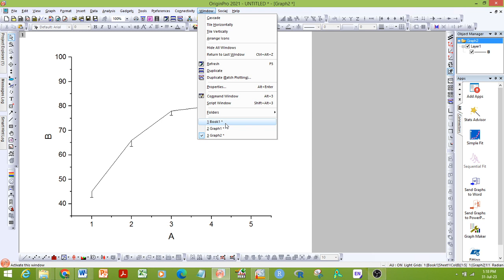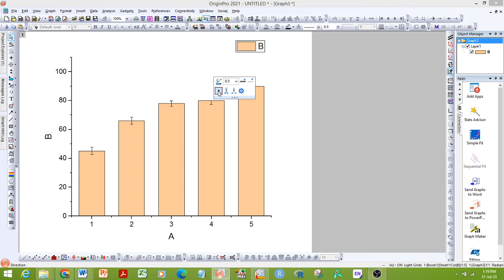How to add error bars in Origin